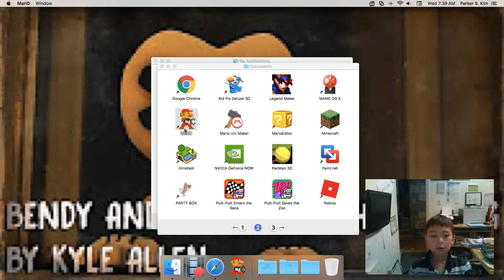Creating a level with Mari0